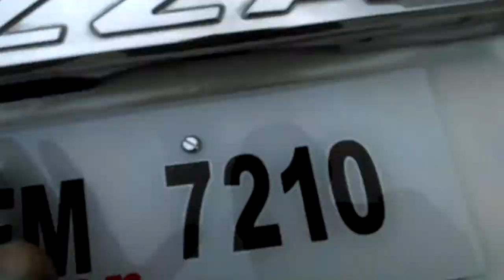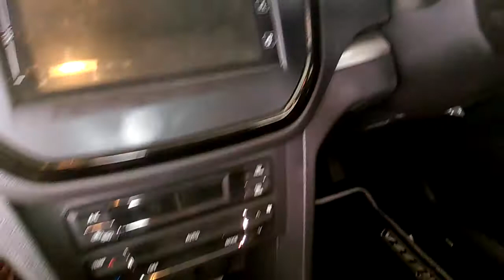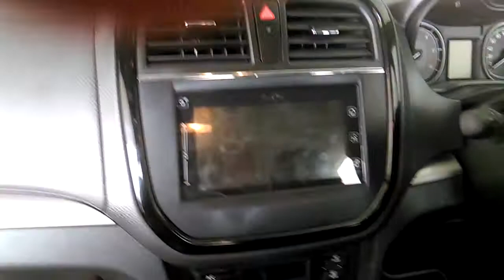VITARA BREZZA EXTERIOR | CAR OVERVIEW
Car : Vitara Brezza -Brand new Compact SUV from Maruti Suzuki featuring a DDiS 200 engine delivering an extremely high fuel efficiency of 24.3 km/l.

Camera : Redmi Note 4

Laptop :Dell